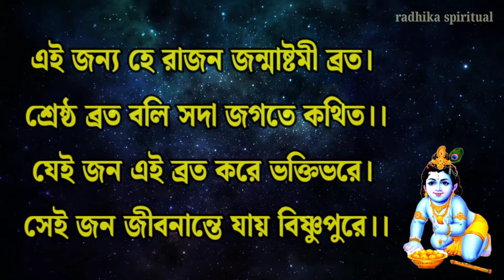শ্রীকৃষ্ণ জন্মাষ্টমী ব্রতকথা ও পাঁচালী 🙏 অবশ্যই শ্রবণ করুন।Janmashtami 2024। Janmashtami Bratakatha।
janmashtami kobe
জন্মাষ্টমী ২০২৪
জন্মাষ্টমী ব্রতকথা
জন্মাষ্টমী 2024
krishna janmashtami
 janmashtami badhai
krishna bhajan
happy krishna janmashtami
janmashtami special
 vedic chant
harekrishna
 lord caitanya
 chaitanya mahaprabhu
 shubh journey
 janmashtami vrat katha
 janmashtami ki badhai
janmashtami pooja vidhi
janmashtami kitni tarikh ko hai
radheyradhey
hari bol
rasesh shah
 janmashtami puja vidhi
श्रीमद्भगवद्गीता
 radheradhebolnapdega
gita
geeta
krishnabani
krishnaupdesh
krishna janmashtami bhajan
janmashtami pujo
srikrishna janmashtami
শ্রীকৃষ্ণ
 janmashtami decoration ideas
krishna janmashtami
hare krishna hare hare
 janmashtami vrat katha
jai shri krishna
 janmashtami prasad recipes
ব্রতকথা
जन्माष्टमी व्रतकथा
জন্মাষ্টমী পালনের নিয়ম
krishna janmashtami vrat katha
krishna janmashtami prasad recipe
krishna janmashtami sweets
 শ্রী কৃষ্ণের জন্মাষ্টমীর ব্রতকথা
laxmi panchali in bengali
जन्माष्टमी व्रतकथा

@radhika spiritual

জয় গুরু!
@radhika spiritual

Information Credit:
Srimad Bhagavad
Puran katha
Bratakatha
Google
Internet

Video Credit:
Pixel
Pixabay

Photo Credit:
Google
Face book
Internet